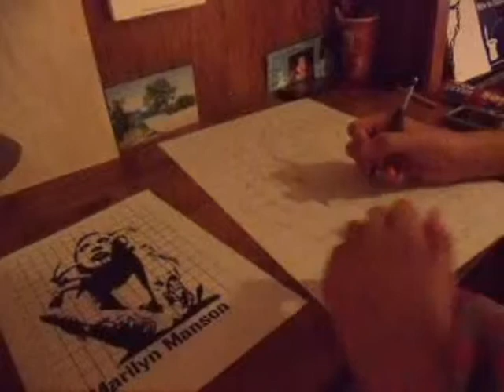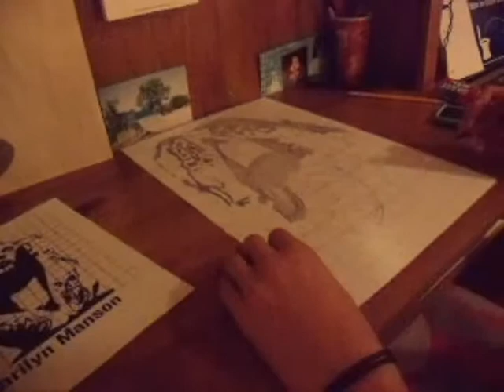Marilyn Manson stencil time lapse